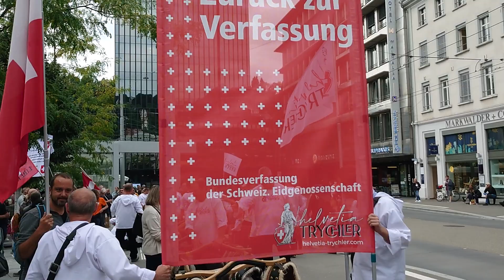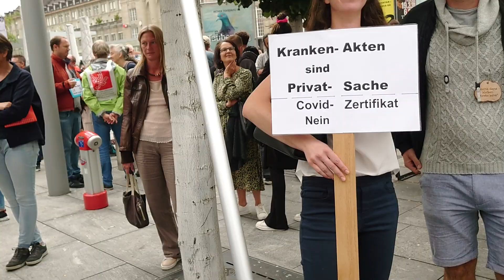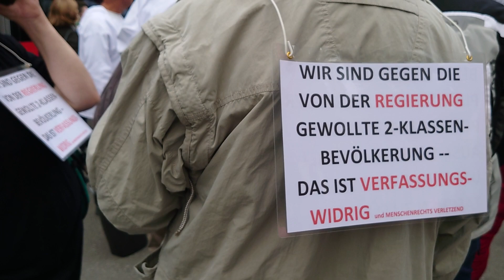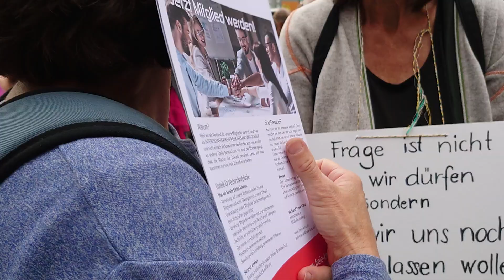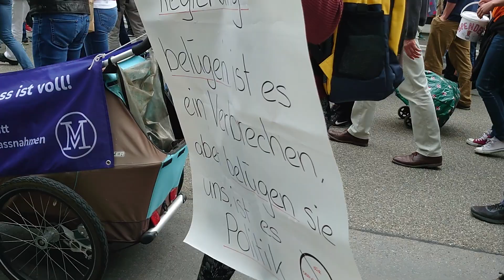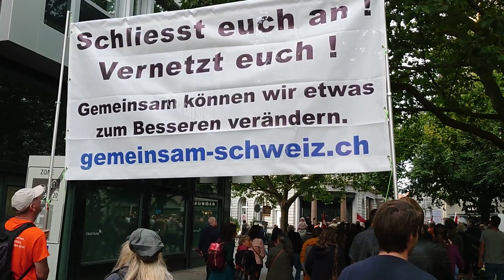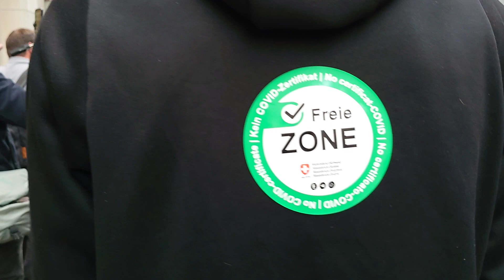Remo in St. Gallen. Spontan-Demo 25. August 2021 Der Umzug.